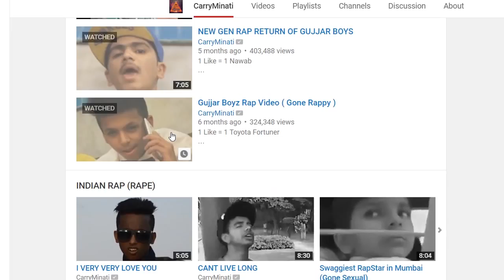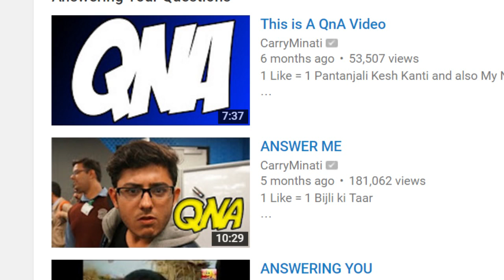The Carry Minati Roast - [CARRY BUTTER MASALA] - CarryMinati Roasted!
►Top 2 Budget Cameras For YouTube (Best Buy Links)

In this video, I have roasted CarryMinati.
Ajey Nagar (CarryMinati) is a YouTuber famous for his rants of viral videos. His videos are mostly made up of gameplays, photos, clips of viral videos and his astonishing voice. Ajey shot to fame when he uploaded videos like MAKING MONEY WITH BB KI VINES, I WANT A GIRL, ROASTING BB KI VINES, GIRL WITH SWEG on his YouTube channel "CarryMinati". CarryMinati became one of the fastest growing YouTube channel in India when he scored whooping 50,000+ subscribers in the month of July 2016.

I personally like his videos and he is a great gamer/comedian/entertainer.
Carry has proved that hard work and dedication can and will surely lead to success. I wish him all the best for his career in entertainment industry.
If you enjoyed this video checkout other popular Uploads of Hindi Gaming Zone-

If you like my work get in touch with me on social media.
I post a lot of jokes, updates about my personal life and some tips I use to create such videos as well. So if you are a YouTuber we can work together to create some awesome hindi stuff!
Lets go for it!
I cant believe that you are still reading this description.
A special gesture of love for you from Hindi Gaming Zone.
I am impressed!
Comment MaiVelaHoon if you read the description till the end to make me feel blessed.
Thanks for reading the description and wait for the next video.